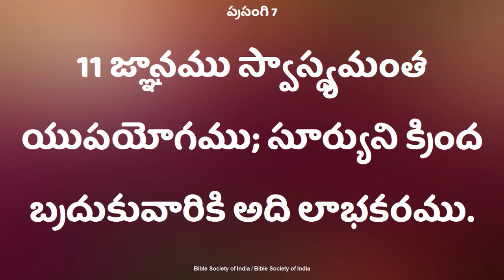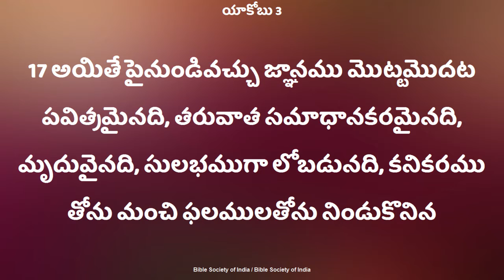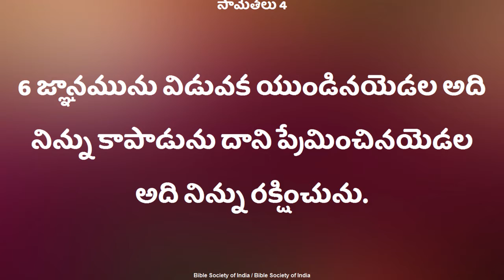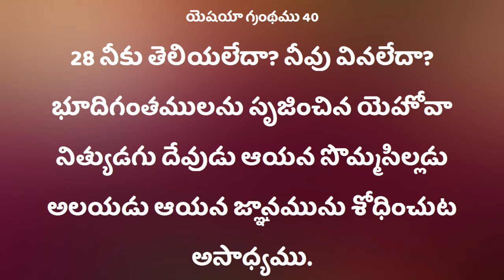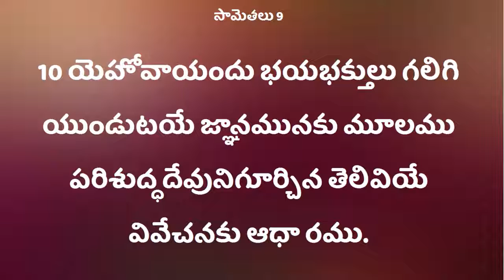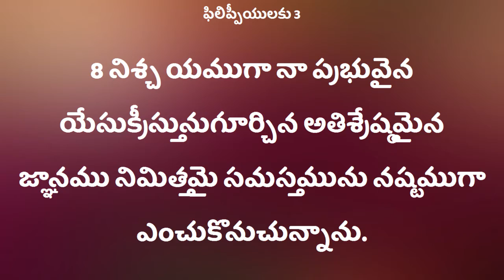సమస్తమునకు మూలము జ్ఞానము DeevenaSadesalu Sister.Deepthi Garu